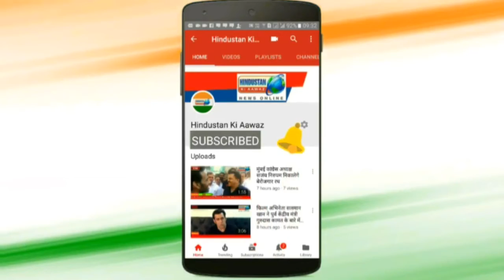राहुल गांधी का दुबई में जोरदार स्वागत किया गया । राहुल राहुल के नारों से गूंज उठी दुबई